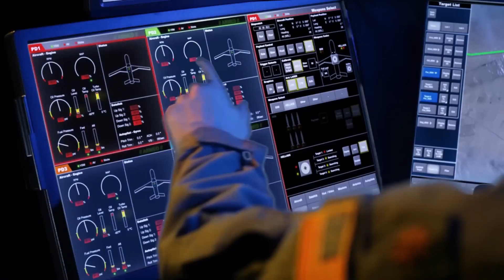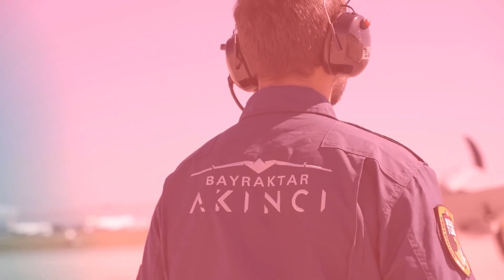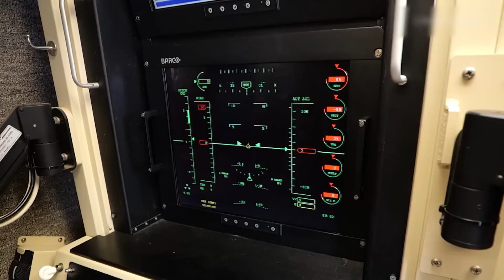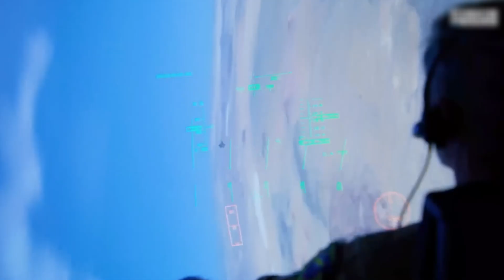Top 5 Advanced Military Drones You Won't Believe Exist!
Today we're diving into the Top 5 Most Advanced Military Drones in The World! Unmanned Aerial Vehicles (UAVs), commonly known as drones, have become indispensable tools in military operations. They offer unparalleled capabilities in reconnaissance, surveillance, and combat without risking human lives.